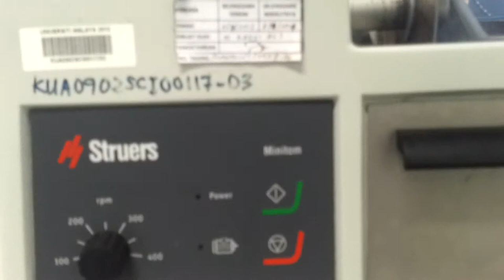Automated Polisher Machine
For sample preparation and decrease surface roughness of Samples